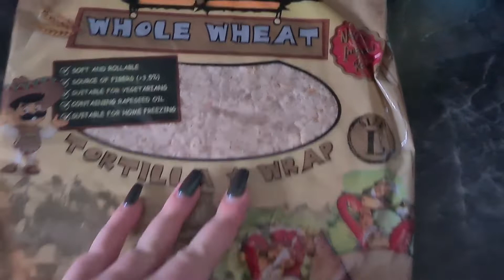tortilla wrap na moj nacin 🌮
Drage moje i dragi moji odlucila sam se okusati i u kuhanju za vas 😬! Uzmite u obzir da nisam profi, i nisam netko tko voli sate i sate provoditi u kuhinji, ali volim fino jesti... tako da uzivajte u mojim brzim, jednostavnim i ukusnim jelima...
Ako probate napraviti nesto od stvari koje vam ja ovdje pokazem, obavezno mi javite kako vam je ispalo, te me tagirajte ako objavite sliku...